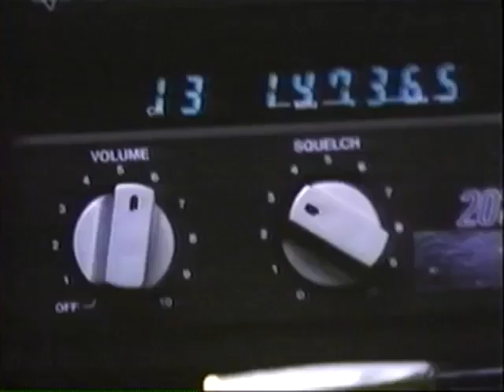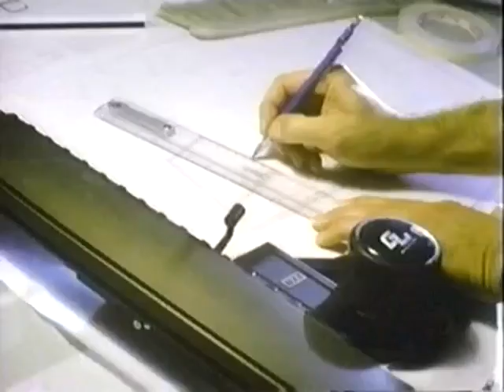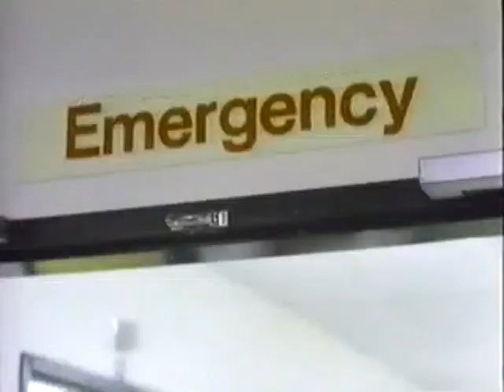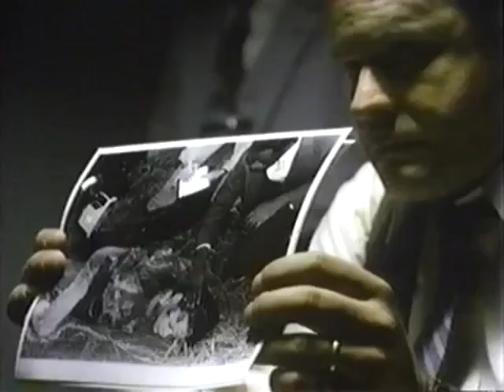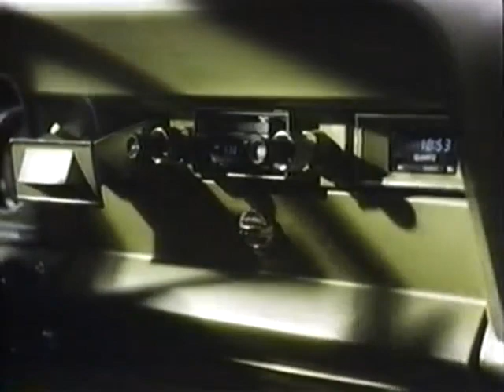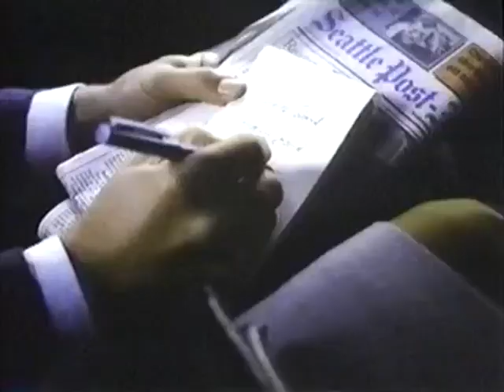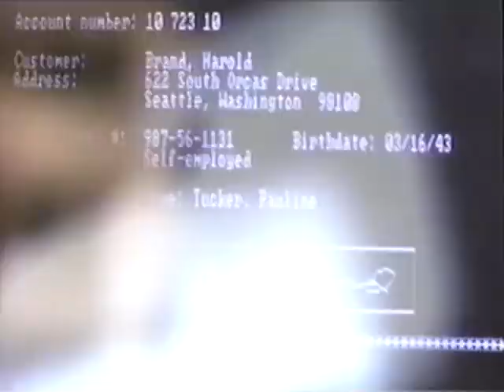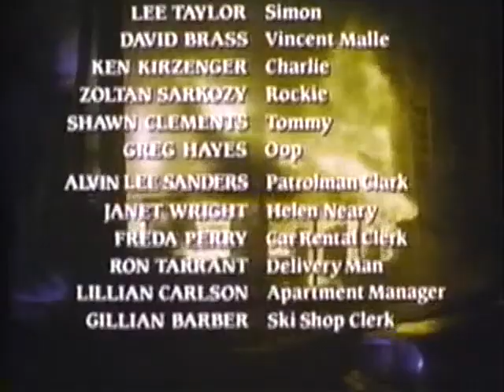Brotherly Love (full movie)